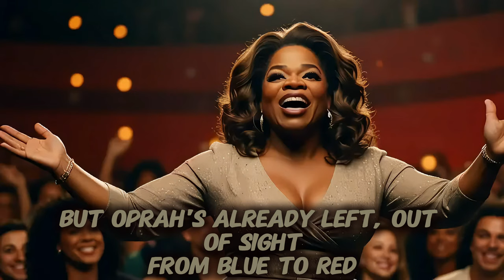Oprah Voting Red?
What happens when Oprah and Kamala Harris sit down for an interview and it takes a wild, metal-infused turn? Oprah starts throwing MAGA hats like confetti, Kamala gets lost in her own words, and before you know it, Oprah is riding the Trump Train! 🎤🔥 Watch the madness unfold in this AI-generated heavy metal anthem. You won't believe your eyes... or your ears!